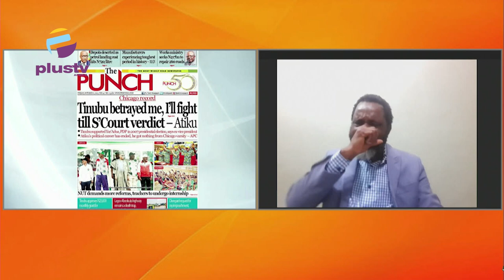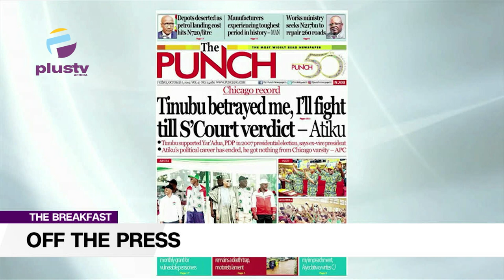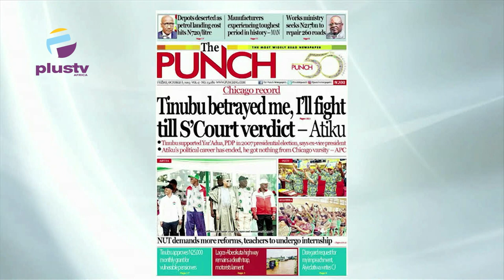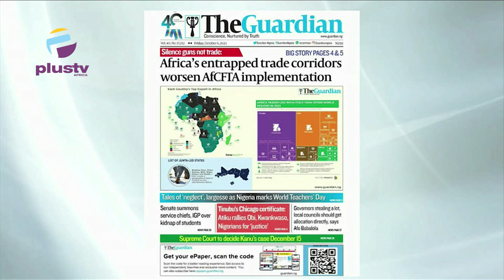Tinubu Betrayed Me, I will Fight Till S'Court Verdict- Atiku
Jide Johnson, Chief Lecturer Nigerians Institute Of Journalism, Joined Maureen Nwaezeigwe review the biggest stories in Newspapers today. Join us on weekdays at 7:15am on OffThePress, as we discuss the biggest headlines in newspapers today.